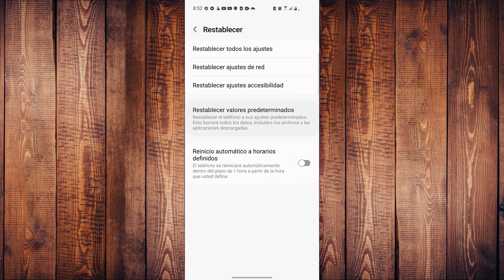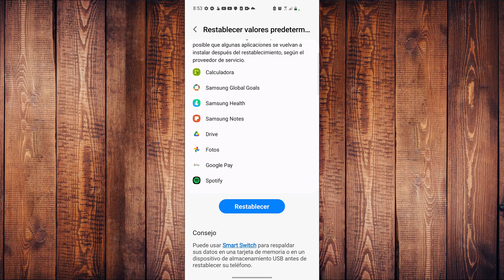🔴Como formatear un a50 samsung